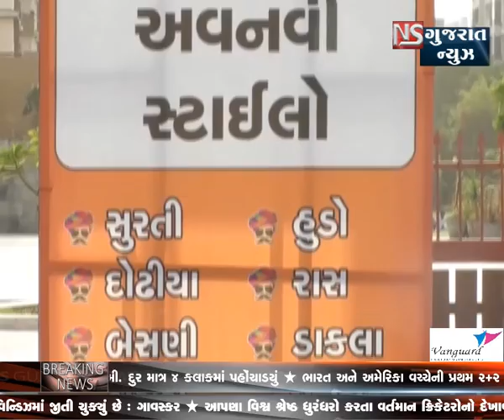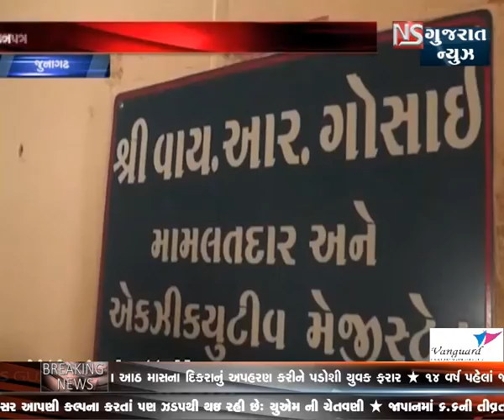KHABAR GUJARAT - bulletine 5 || NS GUJARAT NEWS 08-09-2018